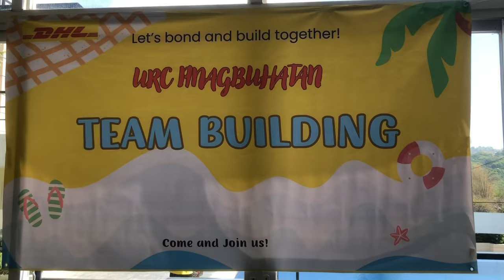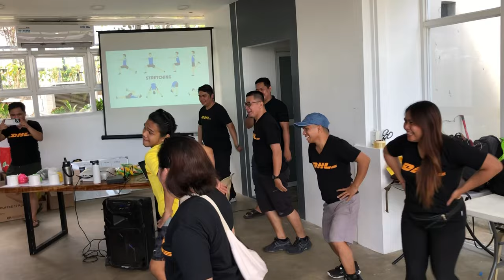D.H.L.PASIG TEAM BUILDING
LETS GO TARA SAMAHAN NYO PO KAME SA ISANG ARAW NA PUNO NG TAWANAN AT MAG RERELAX MUNA ANG BUONG TEAM